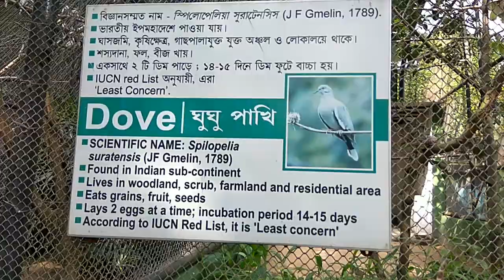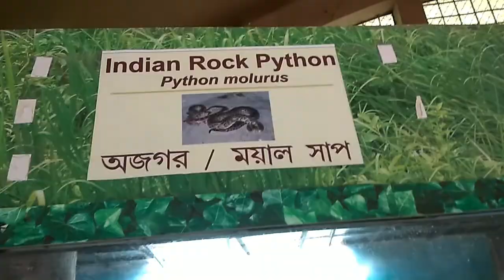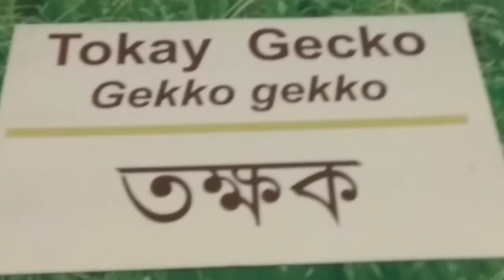Zoo logical garden allipur || Dunet creations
Whtsapp group-

picsart editing,
picsart best editing,
picsart tutorial,
picsart,
picsart app,
picsart android,
picsart all,
picsart animation,